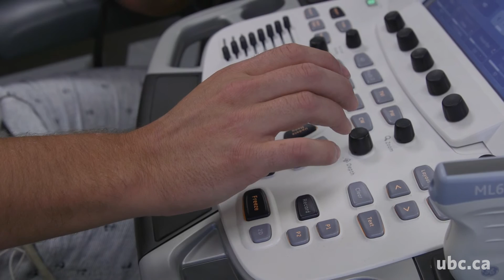Researching Methazolamide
Assistant professor Glen Foster and researchers at the Centre for Heart, Lung & Vascular Health are working collaboratively with visiting professor Luc Teppema, of Leiden University in the Netherlands, to analyze the benefits and drawbacks of high altitude medications.